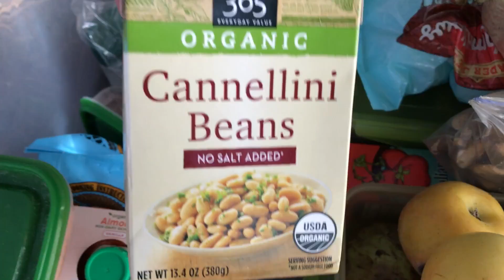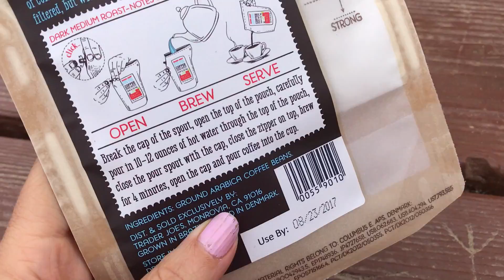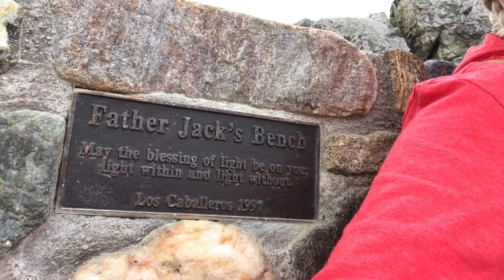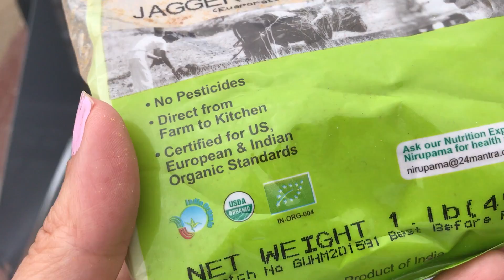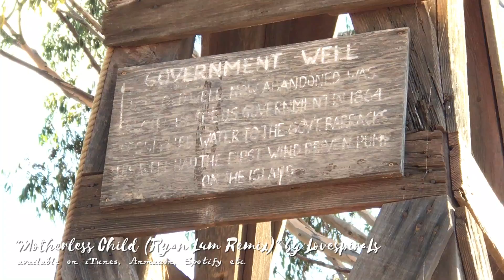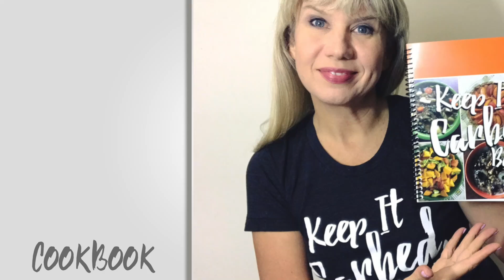EPIC Catalina Island Camping Trip: 3 day VLOG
Come along on a fun tent camping trip to lovely Catalina Island with Anji and Ryan. The offseason here means less fellow campers and more wildlife, like bison, foxes, quail, ravens and feral cats. Even at a remote beach campsite, this chill vegan duo illustrate how easy it is to prepare delicious vegan meals. In fact, the inspiration for many recipes from Anji's 'Keep It Carbed, Baby!" cookbook were past camping trips here! See the outdoor running, hiking and yoga HHV enjoy in the daylight and the gorgeous sunsets that draw them back each year. This extended vlog shot in stunning HD and punctuated by their own moody music, is a pure expression of the creative and laid back vegan lifestyle that Happy Healthy Vegan are known for.

Filmed October 10th -12th, 2016 by Anji on an iPhone7+ with a few iPhone 6S clips by Ryan

RECIPES:
Get the 'Keep It Carbed, Baby!' cookbook by Anji Bee in either print or eBook format

Special Thanks to Sean Bowley of Eden and Michael Plaster of Soul Whirling Somewhere for their musical collaborations. You guys added serious vibes to this soundtrack!